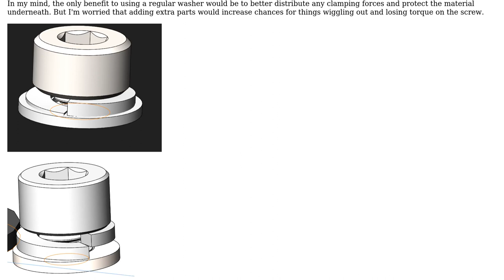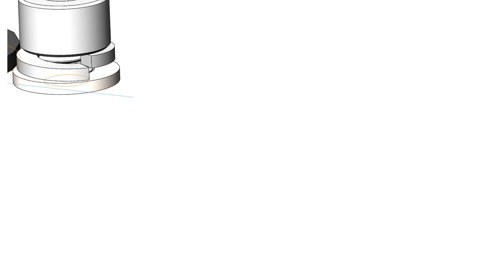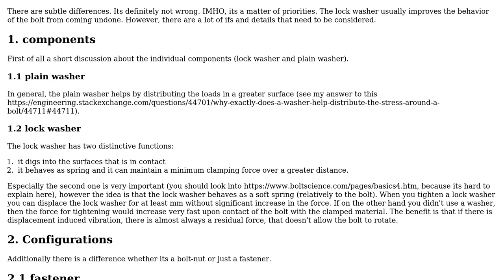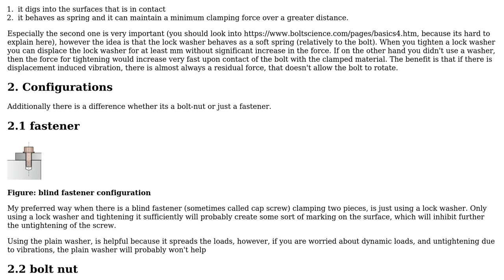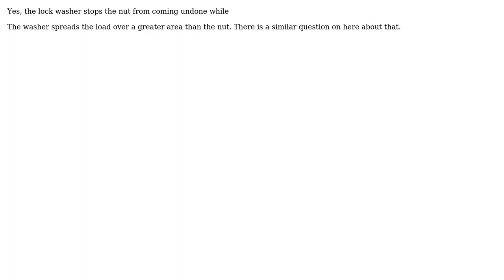Engineering: Are there any benefits to using a regular washer alongside a lock washer?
With thanks & praise to God, and with thanks to the many people who have made this project possible! | Content (except music & images) licensed under CC BY-SA | Music | Images & others | With thanks to user TwoWaySpeedOfLight user Solar Mike user r13 user Phil Sweet user NMech and the Stack Exchange Network Trademarks are property of their respective owners. You are responsible for your own actions.